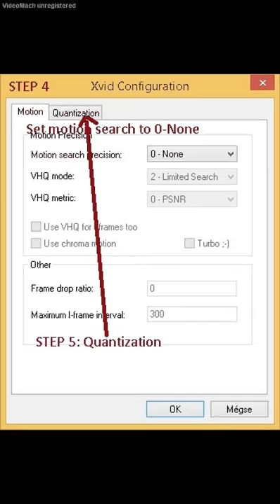Mine Msi Afterburner Video Recording Settings Config For Low end Potato Toaster PC Laptop.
In screenshots the 480p settings, read the end for 360p settings.
Tested and used configs:
Core 2 Duo T5800 2*2ghz
4gb Ddr2 ram
9650m gt gpu

AMD Athlon x2 250 2*3ghz
3gb Ddr2 ram
Different onboard and low end gpu (nvidia 6150se igpu, HD3200 igpu, 7300GT gpu)

And with Phenom X3 8750 BE

Windows 8.1 (best performance for old gpus)

You can see this config and RECORD details in mine channel.
Msi Afterburner Setup for ingame video recording, video capture
MSi Afterburner downloads:

and install

10 minutes video with audio in 864*480p about 1000 megabytes = 1 gb

360p config 640*360
(Faster recording, less resource usage):

41% quality
vfw compression: Xvid MPEG-4 Codec
16:9 360p (640*360)
FPS 25. (Its video recording FPS)
Framelimit disabled (Ingame FPS maximizing, while recording)
2 compression threads
enable gamma correction
use dedicated encoder server
Target quantizer 5.84
MPEG-4 ASP@L2
Single pass
Force optimizations: MMX, SSE